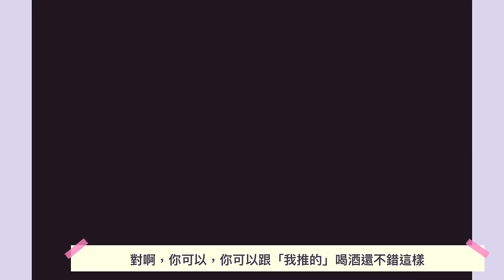【日本渣男 (2) 心理篇】日本特渣海王用這幾招釣魚～小心中槍！ | こんなことされたら遊ばれてるかも！？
日本海王滿街跑?該如何分辨特別渣的海王來保護自己呢??
阿米&力教你七大絕招! 還有海王們的深層心理!

章節選單
00:00 前情提要 前回までのお話
00:17 滿嘴肉麻情話 気障なセリフを平気で言う
01:44 約會都臨時約 当日か前日に誘ってくる
03:39 不願分享私事 共通の友人を紹介しない
04:40 確認是否已婚 既婚者かどうかを確認する
05:55 渣男的深層心理 なぜ女遊びする？
09:21 下集預告 次回